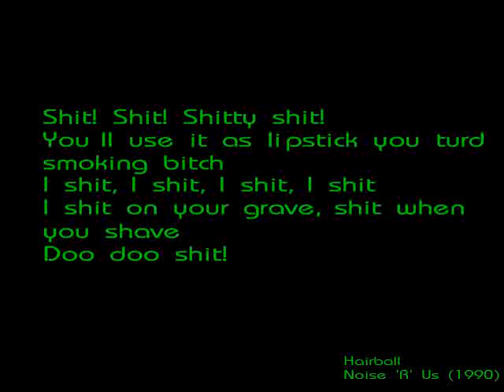Hairball I Shit on Your Grave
From the legendary 1990 debut album Noise 'R Us, which got us suspended from school.
Amazingly enough, we still had the original master after 20+ years!

Vocals by Chris, age 12